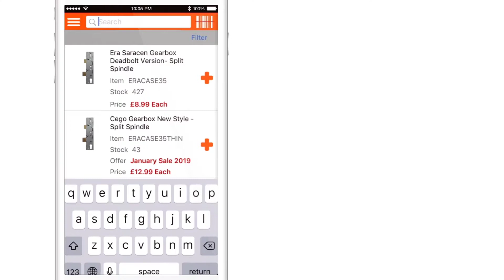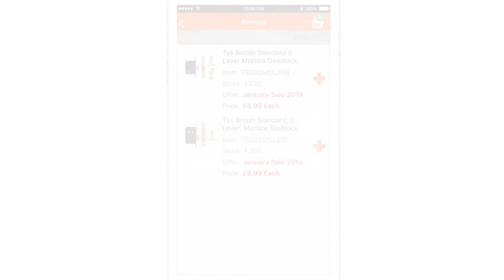The Duffells App - Searching & Browsing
Looking for a simple, quick and convenient way to order the parts you need for your jobs?
Download our new app for free from the Google Play Store or Apple App Store.
Just search 'Duffells'